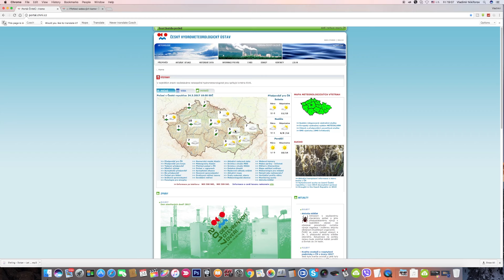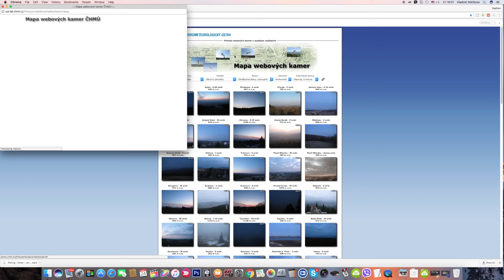Чехия, как планировать прогулку по погоде, моё ноу хау! Весна в Праге! Зацвели вишни! Praha Vlog 166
В этом видео мы прогуляемся с вами в Праге, у подножия Петршинского холма, на Малой Стране и насладимся зацветшими вишнями и  пришедшей весной!

Страничка Чешского Гидрометеорологического института
С направлением ветра и погодой:

Петршинский холм
Местоположение:

Аренда автомобиля в Чехии и по всему миру,

Обо мне:

Меня зовут Nick Forrow :) Это мой псевдоним, история которого уходит своими корнями в дебри моей жизни. Под ним я занимался музыкой, писал стихи, занимался творчеством и делал другие "ужасные" вещи. При желании, ни для кого не является сложным узнать моё настоящее имя. :) Интернет рулит! Я живу в центре Европы, в городе потрясающей красоты - Праге! В Чехии я работаю, люблю, воспитываю и нахожусь в своём вечном путешествии-поиске нового и себя самого. Мои видео о том, что прекрасного и интересного я замечаю и чем непременно хочу с вами поделиться.

В случае желания приобрести одну из моих картин пишите мне!